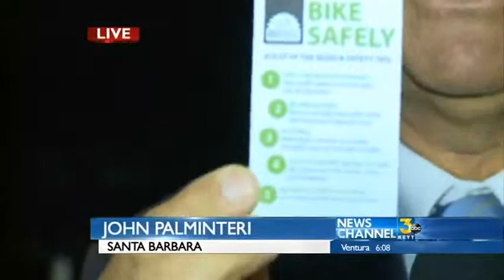BIKE STING DAY 2 PKG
YESTERDAY WE WERE ON STATE STREET DOWNTOWN,  BUT POLICE HAVE MOVED OUT A COUPLE OF BLOCKS TO SEE IF RIDERS AND CARS WERE GETTING ALONG BETTER THERE - AND AS IT TURNS OUT - THE ANSWER LOOKED TO BE NO.